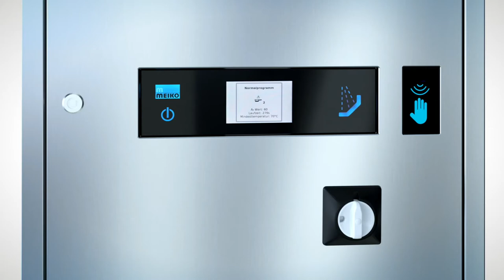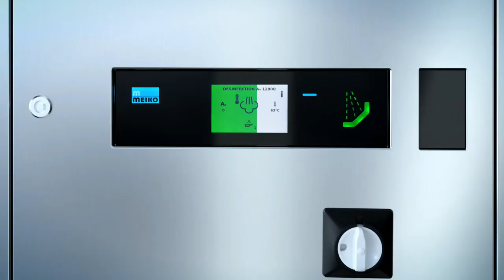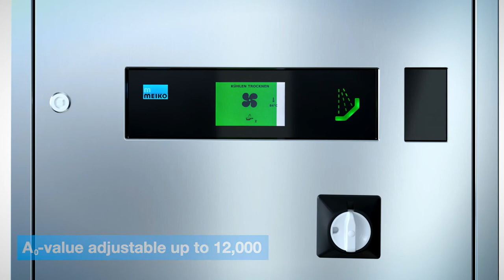The MEIKO TopLine with assistant system